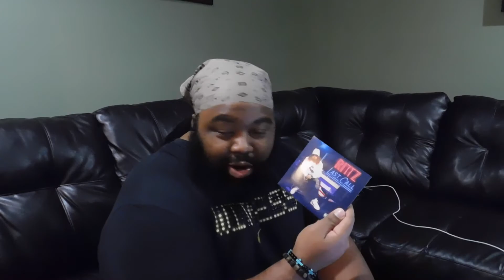Rittz "Last Call" Album Review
My review on Rittz's new album "Last Call."